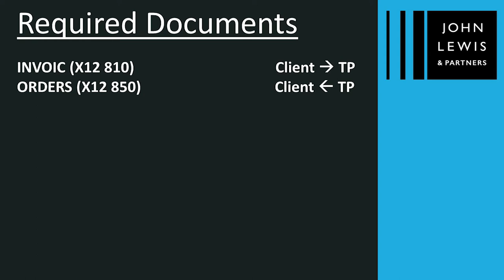EDI Connectivity for Trading Partner, John Lewis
B2BGateway can develop, maintain and support your EDI connection to John Lewis and many more retailers across the EU, UK and internationally.  B2BGateway has clients already trading with John Lewis, we know which documents are required and we can get you setup efficiently.  Our solutions are even custom to suit your specific requirements.